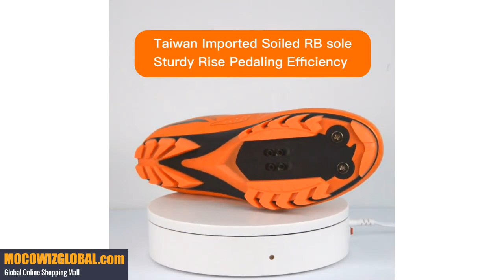DAREVIE DVMS001 Mountain Bike Cycling Shoes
Darevie Dvms001 Cycling Shoes MTB Mountain Bike Cycling Shoes Pro Race MTB Self-Locking Bicycle Sneakers Boots SPD Lock Shoes Men Women